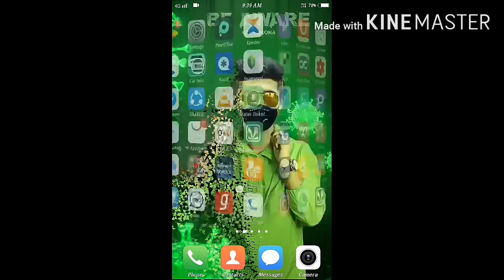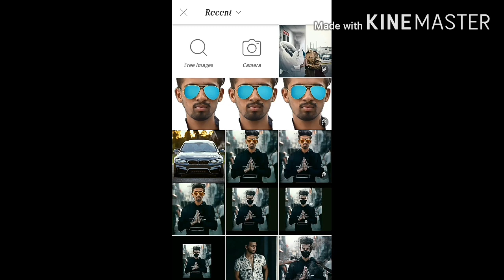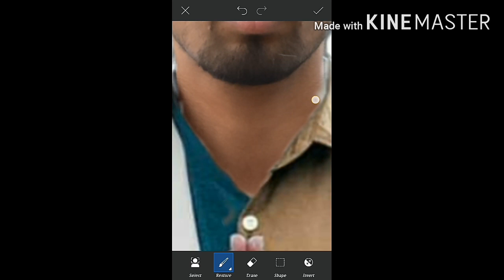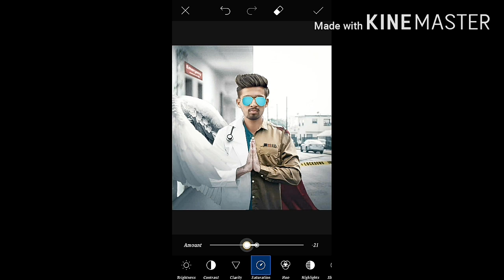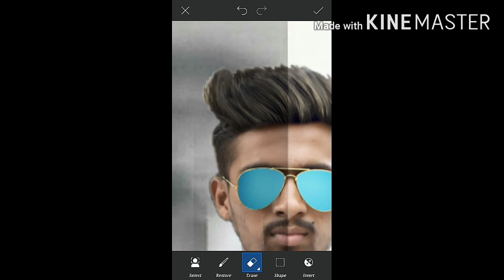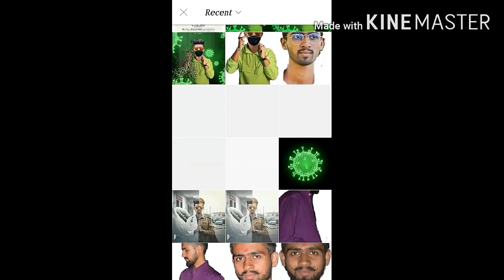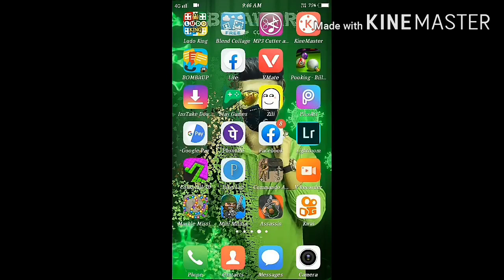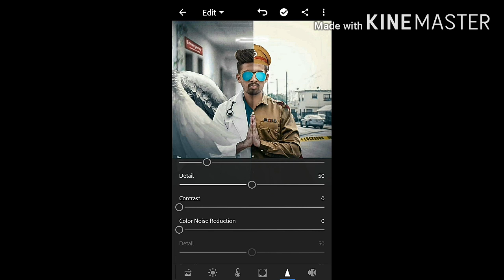Corona Virus Photo Editing in Picsart Tutorial // Vijay Mahar Photo Editing 2020 // Crazy Nishant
Corona Virus Photo Editing in Picsart // Vijay Mahar Photo Editing 2020 // Crazy Nishant

Corona Virus photo editing Vijay mahar
corona virus photo editing taukeer editz
corona virus photo editing concept
corona virus photo editing 2020
corona virus photo editing in picsart